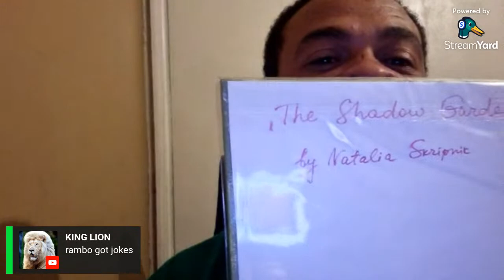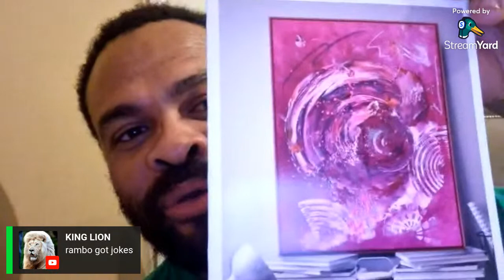Are we eating less veg and why?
For millions of year we humans have hunted for food to consume and they ate more vegetables than meat compared to the amounts these days due to convenience of food, so my question is where have we gone wrong?